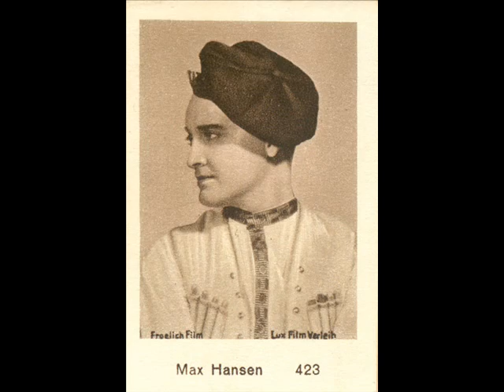Max Hansen Die Polizei, die regelt den Verkehr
Die Polizei, die regelt den Verkehr 1925 with Saxophon Orchester Dobbri
Max Hansen